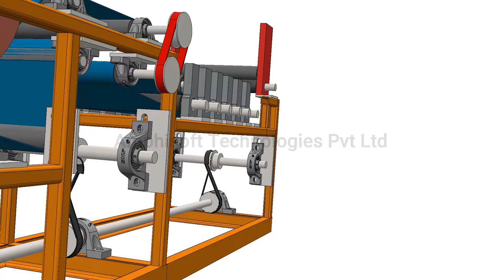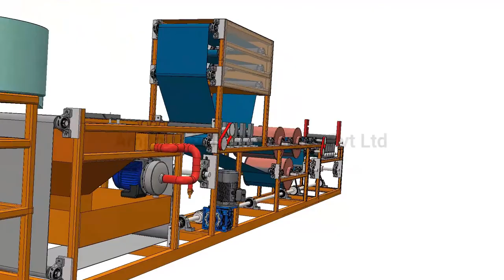Waste paper Recycling Machine By Amphicore Team | Special purpose Machines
Call,
Mr.Deepak,
Manager of AmphiCORE,
Unit of Amphisoft.

AmphiCORE,
Unit of Amphisoft Technologies Pvt Ltd,
123 to 127, Kattoor Rd, P N Palayam, Tamil Nadu 641037.

We Give all kind of special purpose machine designs for special orders,
Agriculture machine designs,
Shredding machines,
Conveyors,
Coconut processing machines,
Tree pruning machines,
Grass cutters,
Screw conveyors,
Biomining projects,
Sheet metal scrab baler machines,
Plastic baler machines.

All kind of Machines we can do it as Design, or Even with manufacturing support, as per your requirement and capacity.